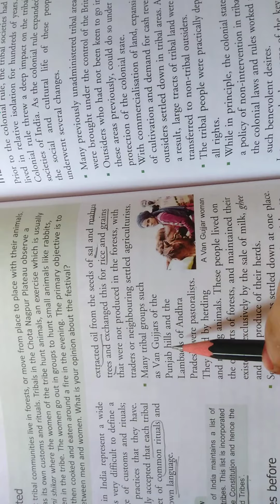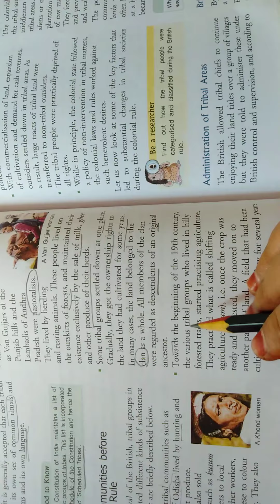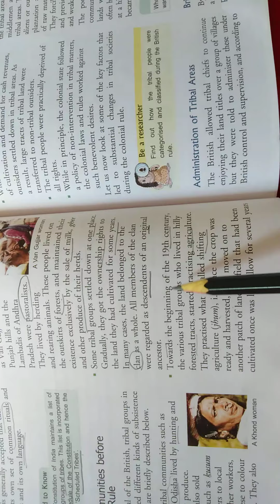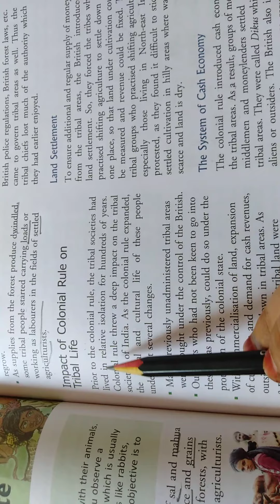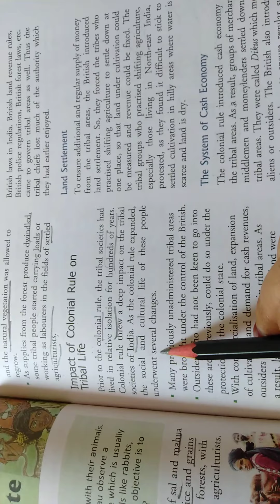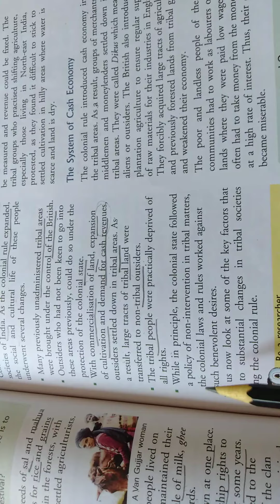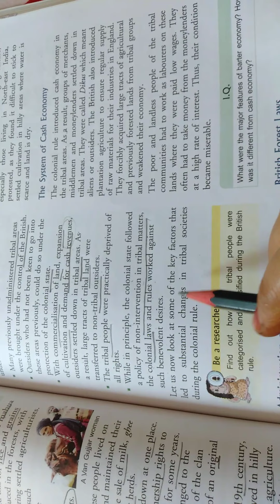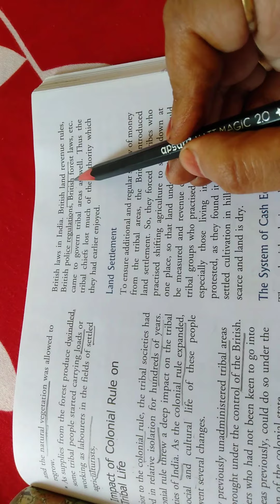Tribal Communities before the British Rule -part 2- impact of colonial rule